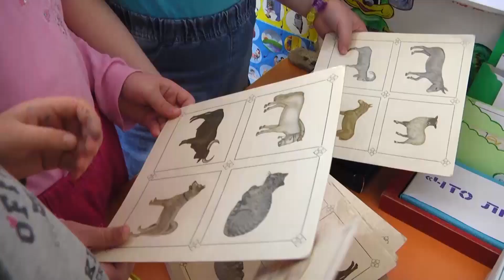Юбилей детского сада 13